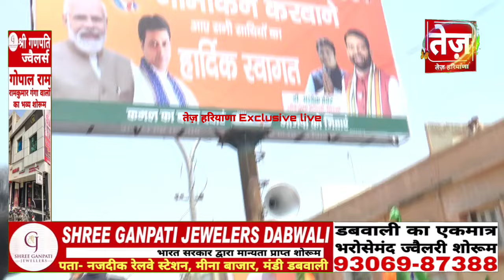सिरसा में bjp ने नामांकन पर तोड़े सारे रिकॉर्ड, रोड शो में चली हजारों की भीड़ , cm हुए रथ में सवार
sirsa me bjp ka road show
road show of bjp sirsa
sirsa anaj mandi me  bjp ka roadshow
bhajpa ne tanwar ke namankan par nikala road show
ashok tanwar road show
sirsa mega road show
kaisi rahi bjp ki namakan road show
tanwar ke road show mw  aaye cm saini